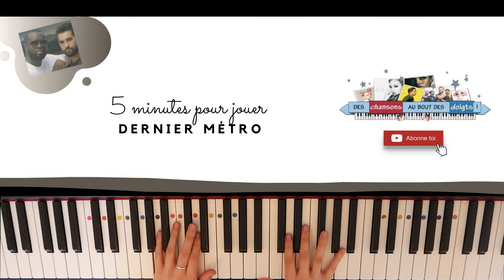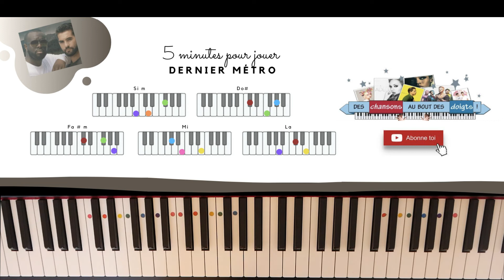5 minutes pour jouer "Dernier métro" de Kendji Girac ft Gims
partition facile piano
5 minutes pour jouer "Dernier métro" de Kendji Girac ft Gims
Découvrez comment jouer "Dernier métro" de Kendji Girac et Gims dans ce tutoriel de piano facile. Vous trouverez dans ce tuto tous les accords de cette chanson. Je vous propose un niveau pour débutant ainsi qu'un accompagnement de niveau intermédiaire.
deschansonsauboutdesdoigts courspiano piano#5 minutes pour jouer "Dernier métro" de Kendji Girac ft Gims
kendji tuto piano